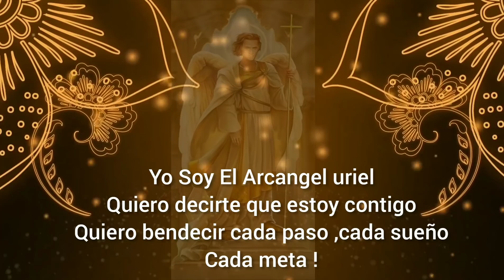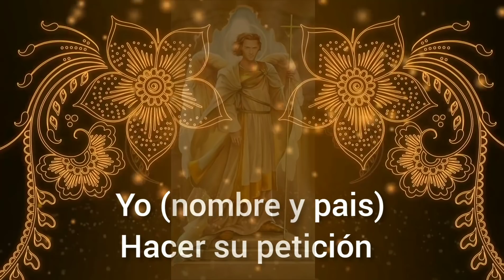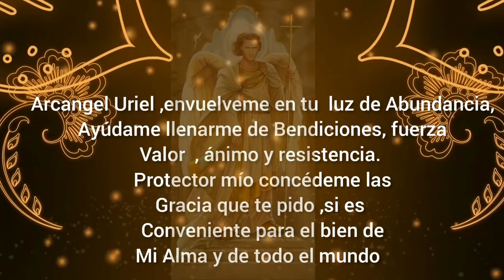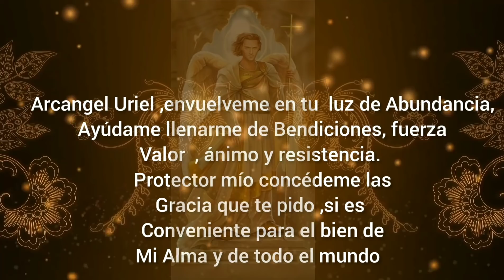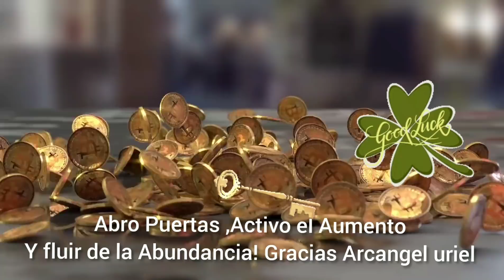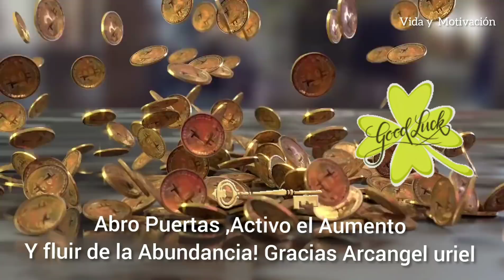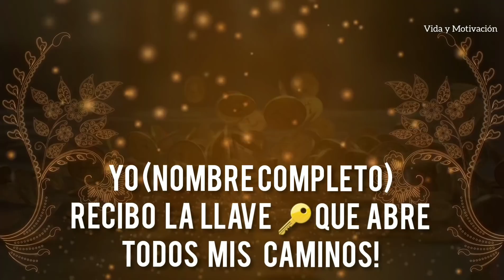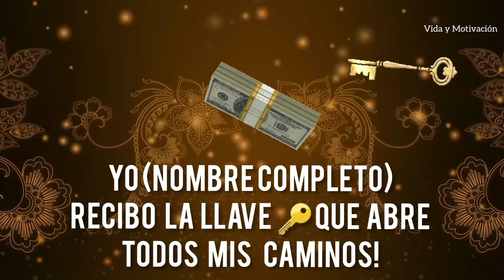DESBLOQUEO INSTANTANEO DE LA ENERGÍA DEL DINERO 💰 MUSICA ARCÁNGEL URIEL 💰 Siete llaves del éxito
MUSICA RELAJANTE MANIFIESTA EL DESBLOQUEO INSTANTANEO DE LA ENERGÍA DEL DINERO 💰 ARCÁNGEL URIEL 💰 Siete llaves del éxito
Hoy comienza mi Liberación de las ataduras económicas.
Que el Arcángel Uriel me llene de regalos de Dios en lo Material y en la Sabiduría.

Me disculpo si desprecie al dinero o si juzgue a alguien por su dinero. Cancelo definitivamente mis prejuicios con respecto de la riqueza y la opulencia perfecta toda.

Entrego ahora mismo toda mi carencia, mis errores y mi manera de ver la riqueza, a Dios Todo Poder, para que los trasformes en Abundancia Material para mí
y para todos en  paz.

Pon tu poder divino y tu amor dentro de mí, decido sanar mi mente, y mi alma. Abro mi corazón a tu amor purísimo que me envuelve con tu luz radiante, revitalizando mi alma  y cada pensamiento negativo, se convierte en positivo recreándome en una nueva vida llena de amor y alegría, que voy a compartir amando, y comunicando todo lo que aprenda.
"Glorioso Arcángel  Uriel, intercede por mí, y ayúdame a verme libre de todo peligro y toda adversidad. Glorioso arcángel San Uriel, imploro tu continua custodia para alcanzar la paz.
Glorioso arcángel  Uriel, envuélveme en tu color rojo oro rubi de tu amoroso rayo  y ayúdame a llenarme de tus bendiciones de fuerza, valor, ánimo y resistencia. Protector mío, concédeme la gracia que te solicito (haz tu petición) si es conveniente para el bien de mi alma y de todo el mundo. Acompáñame y guía todos mis pasos hasta alcanzar la vida eterna y el amor divino.
Amén.
QUE SIEMPRE SEA TU VOLUNTAD GRACIAS PADRE POR LO QUE YA ES! Practiquen esta Oración para la Riqueza Material  a diario y si fuera necesario varias veces al día.
Se dieron y seguro se darán Milagros.
 Los bendigo en el nombre de Dios!!!
También te recomiendo visitar estos videos si quieres Atraer Abundancia , Dinero y mas

AQUI te  regalo nuestro Ebook  DESCARGALO GRATIS AQUI Y RECIBE

Sobre este video : música original pertenece a Vida y Motivación , video bajo todas las licencias y permisos.

© All Music are copyrighted to Vida y Motivación prohibida su reutilización